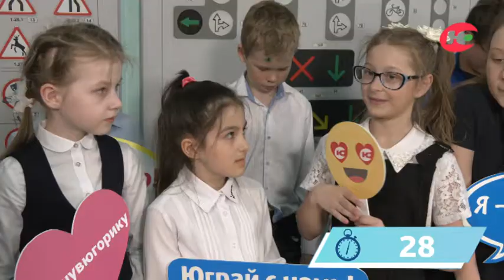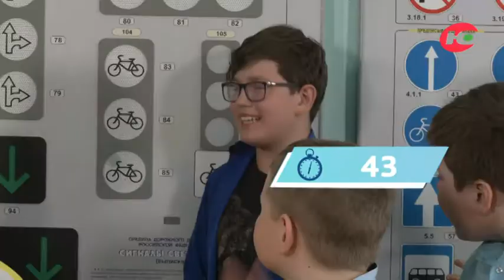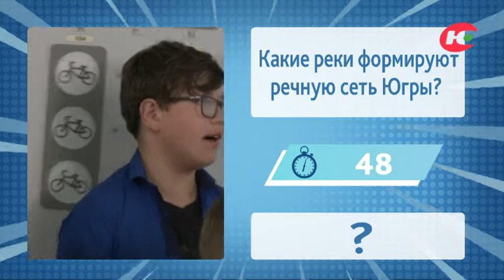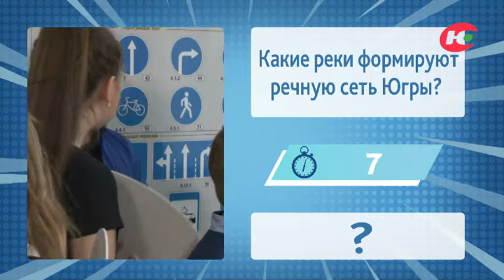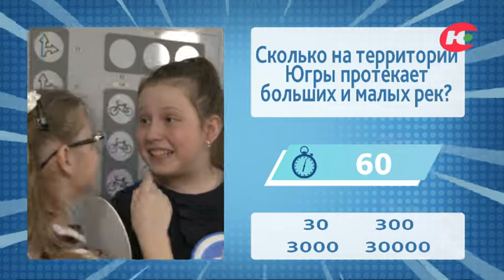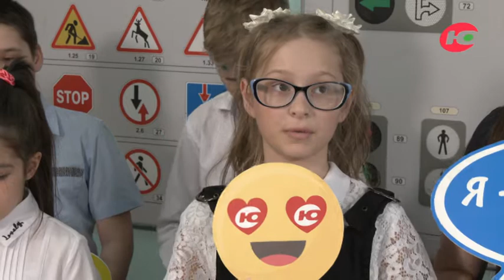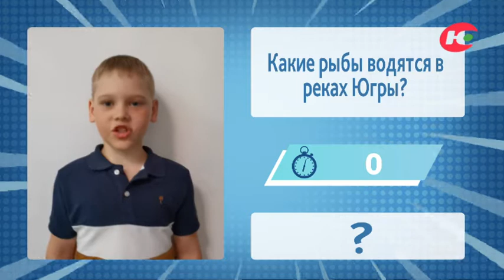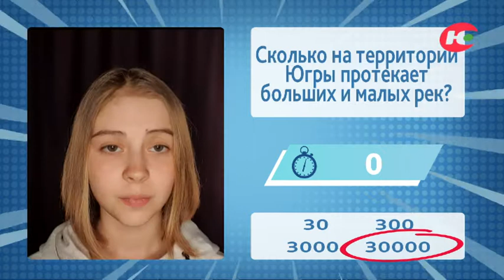Программа «Югорика». Телеквиз «Реки Югры»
Чем питаются югорские реки? Какие рыбы водятся в реках Югры? Ответить на эти и другие вопросы телеквиза готовы команды из Нягани, Пыть-Яха, Ханты-Мансийска, Чеускино, Сосновки, Алябьевского, Солнечного, Белого Яра, Лямина.

Телеквиз «Югорика» - проект о нашей любимой, родной многовековой Югре. Вы тоже можете создавать программу с нами. Присылайте вопросы или заявляйте свою команду на югорскийквиз, юграквиз. #